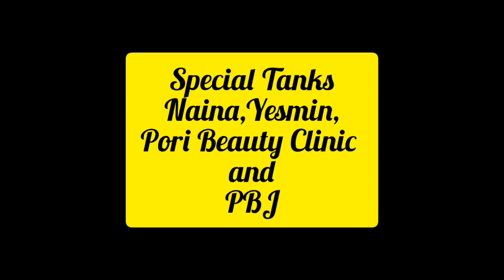বিহু বিহু লাগিছে গাত ।।Bihu||My first photoshoot vlog|| Assamese kakoli vlog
বিহু বিহু লাগিছে গাত ।।Bihu||assamese kakoli vlog|| my first photoshoot vlog